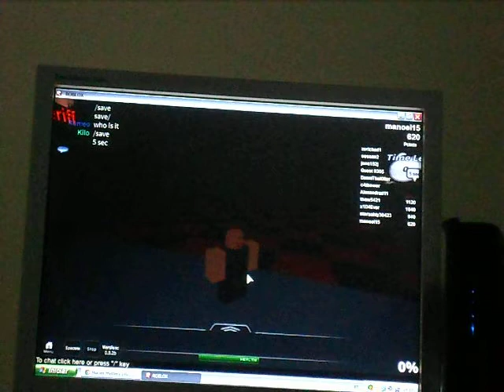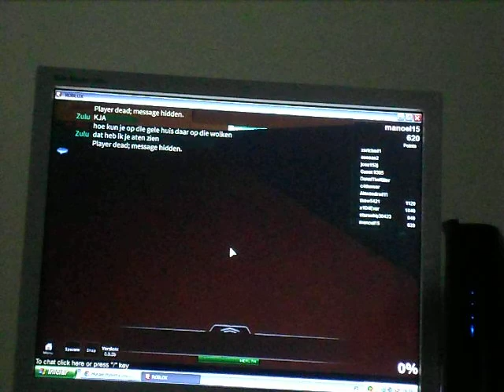jogando roblox murder mystery e primeiro video do canal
valeu quem se escreveu no meu canal
foi mal e que eu tive que sair mais apartir deagora eu vou fazer videos maiores
e a qualidade eu estou esperando chegar meu headset minha page o roblox ok